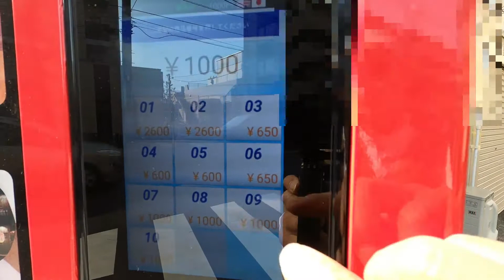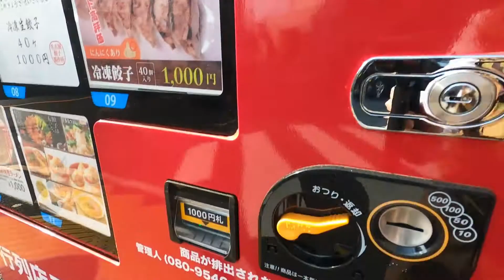【自販機百景】#4 餃子の自販機 名古屋餃子製作所の餃子が自動販売機で買える！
名古屋餃子製作所の餃子を自動販売機で買って、自分で焼いて食べてみた！

※シリーズについて…
【キャンパス巡り】様々な大学のキャンパスの外周をただただ散歩しながら、大学の外観や周辺のスポットをただ眺めているだけの動画です。
昔懐かし母校の現在を見て思い出に耽ったり、受験で目指している大学の具体的なイメージ作りをするといった感じでご覧いただければと思います。
【食堂めぐり】地域の人々に人気のある食堂を見つけては訪問し、大盛りやデカ盛りをただただ食べて食レポするだけの動画です。コレを観ればもしかすると食欲がわくかも⁉
【ツーリング】自慢の愛車ドラッグスター1100で、行きたい時に行きたいところへ…自由気ままなソロツーリングのレポートです。

現在は東京中心ですが、登録者数2,000人で中京エリア、登録者数3,000人で関西エリアまで神出鬼没で撮影エリア拡大が可能かと…。何卒、応援お願いします!!

【風間ちゃんねる】
更新は月に4～5回程度で不定期。
昭和テイストで平成を駆け抜け、令和を突っ走る！風間（カザマ）が極めて個人的な「日常の風景」をただひたすら撮影した動画です。
シリーズとして、キャンパス巡り、食堂めぐり、ツーリング、人間観察、その他諸々…を入れ代わり立ち代わりアップロードします。

Español～Caminando por la ciudad, haciendo modelos, haciendo giras, viajando, etc ... Al ver la felicidad extremadamente personal de Kazama, puedes sentir la felicidad de las cosas triviales de la vida, y sentir que la pequeña felicidad se acumula y se hace la vida. Estoy feliz.

English～Walking around the city, making models, touring, traveling, etc ... By seeing the extremely personal happiness of Kazama, you can feel happiness from the trivial things in life, and feel that small happiness is gathered and life is made. I'm happy.